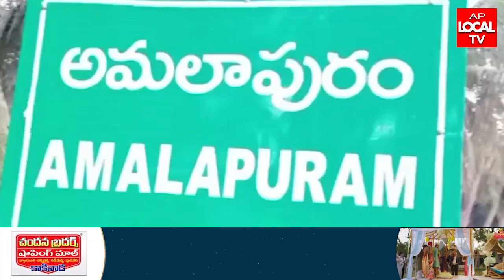నారా లోకేష్ పాదయాత్ర 100రోజులు పూర్తి చేసుకున్న సందర్భంగా అమలాపురంలో పాదయాత్ర చేపట్టిన TDP శ్రేణులు